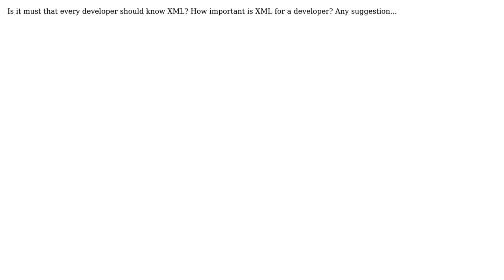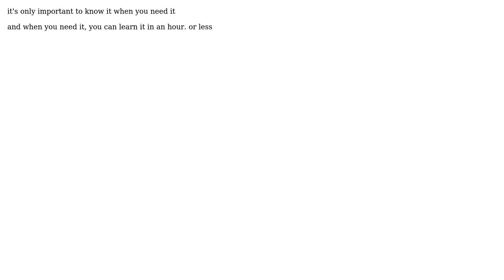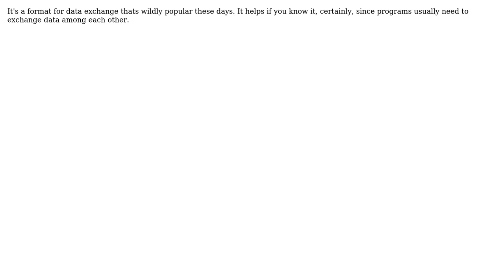Software Engineering: How important is XML for a developer? (8 Solutions!!)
Software Engineering: How important is XML for a developer?

With thanks & praise to God, and with thanks to the many people who have made this project possible! | Content (except music & images) licensed under CC BY-SA | Music | Images & others | With thanks to user Steven A. Lowe user Manoj R user Larry Coleman user joslinm user gnat user Fanatic23 user Dan Diplo user Craig user ACP and the Stack Exchange Network Trademarks are property of their respective owners. You are responsible for your own actions.